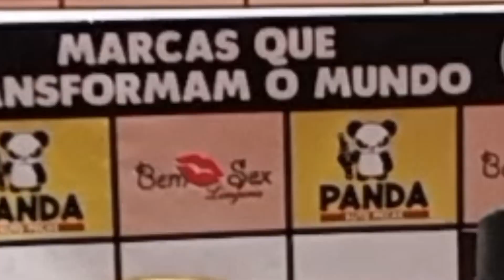RESENHA | EBER | 2 de dezembro de 2022